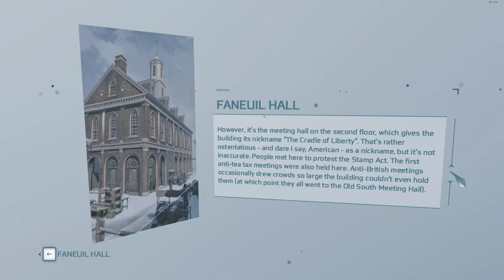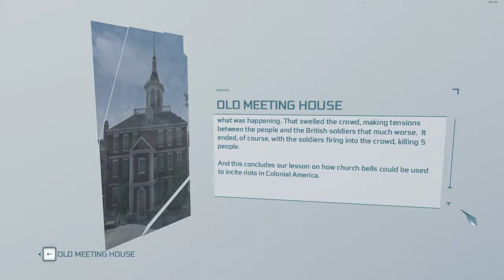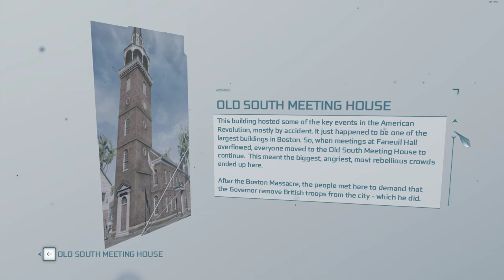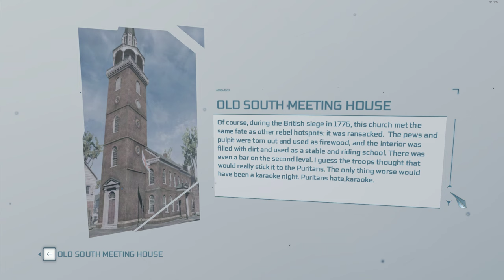Assassin's Creed III - Part 2 - Memory Sequence 2 (100% Completionist, No Deaths)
After completing the Ezio Trilogy of Assassin's Creed games, we move onto the final chapter of Desmond Miles' journey in the modern-day Assassin's Creed world. Having woken up from the coma he fell into at the end of Assassin's Creed: Brotherhood and reassembling his mind in the Animus during Assassin's Creed: Revelations, Desmond Miles finally learned where they need to go, in order to stop the sun scorching the Earth from existence.

In Assassin's Creed III, we step up back into the Animus, following Ratonhnhaké:ton (or Connor Kenway), a Kanien'kehá:ka-born Master Assassin of the Colonial Brotherhood during the period of the American Revolutionary War. But, before we step into his shoes, first couple of sequences are focused on his father, Haytham Kenway, son of the pirate and Master Assassin Edward Kenway, establishing his presence in the American Colonies during the early onset of American Revolutionary War.

In Part 2, we have moved into the American Colonies and are following Haytham's journey on establishing his merry band of recruits there.

Content:
0:00 Interlude - collecting Almanack Pages (1733, Vol. 1, #1)
0:26 A Favor - meeting William Johnson
4:46 Johnson's Errand - meeting Thomas Hickey
14:44 Interlude - speaking with William Johnson, Thomas Hickey, exploring Boston, speaking with Benjamin Franklin, delivering Central Boston Letters, Database Entries: Charles Lee, Markets, Bunch of Grapes, Benjamin Franklin, Faneuil Hall, Green Dragon Tavern, British Regulars, William Johnson, Thomas Hickey, Committees of Correspondence, Atlantic Ocean, Louis Mills
34:42 Next on the List - speaking with Thomas Hickey, Charles Lee, William Johnson
39:45 The Surgeon - meeting Benjamin Church, synchronizing viewpoint
52:32 Interlude - synchronizing viewpoints, collecting Almanack Pages (1733, Vol. 1, #2), Database Entries: Old Meeting House, Church Residence, Benjamin Church, New South Meeting House, Fort Hill and South Battery, Silas Thatcher, Old Corner Book Store, Old South Meeting House, Grenadiers, Printer's Shop, Old State House, End of Part 2